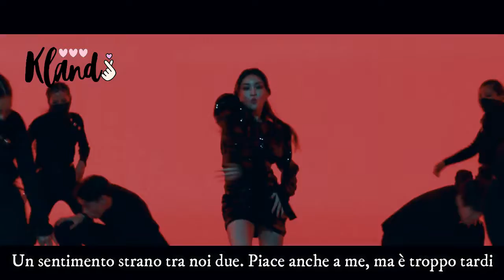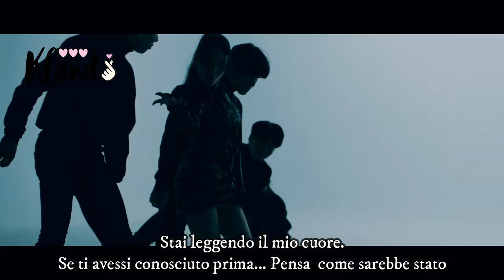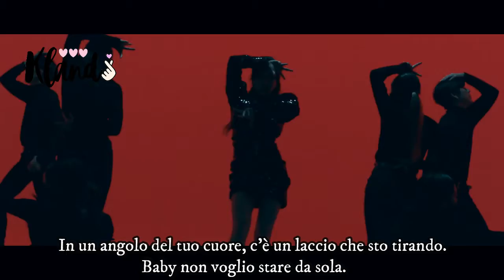CHUNG HA (청하) - ‘Gotta Go (벌써 12시) [SUB ITA] || KLAND